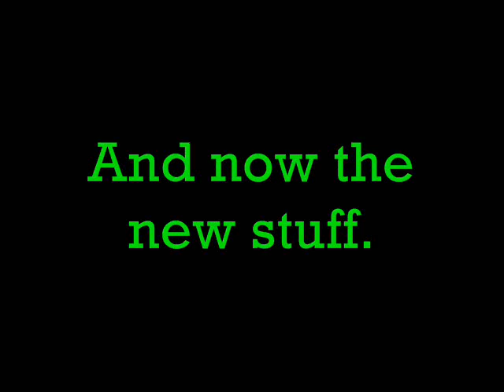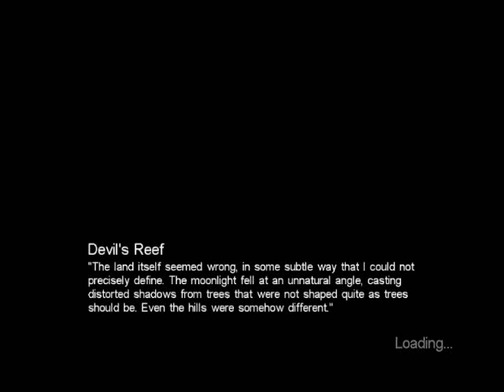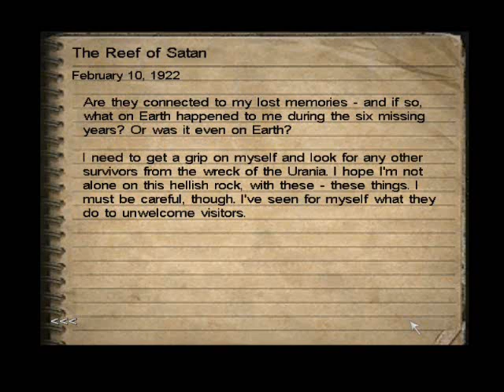Let's BLIND Play Call of Cthulhu DCotE part 93 ZADOK!!!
He didn't die!  Zadok the drunken sailor is eternal!